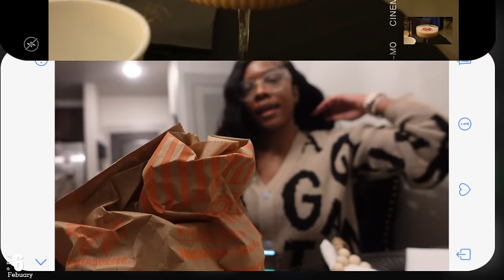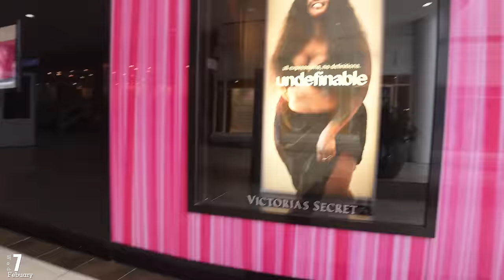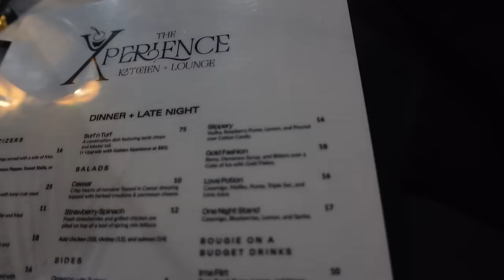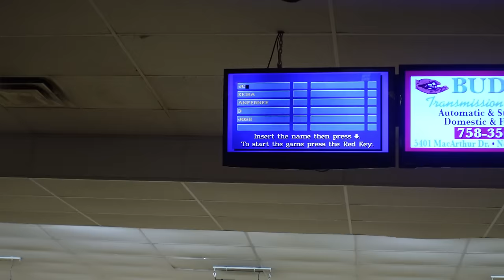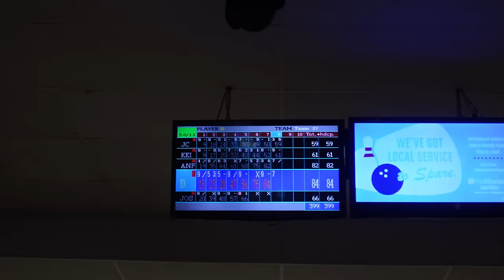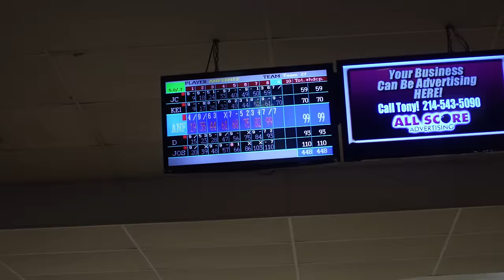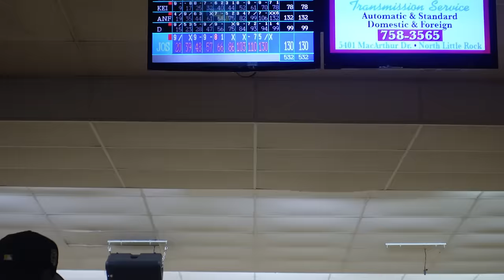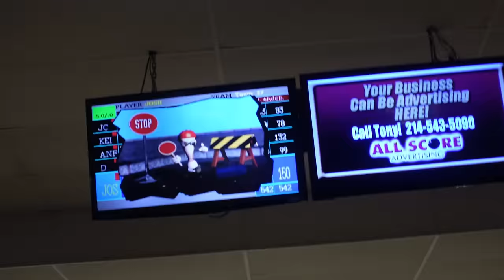LIVING ALONE WEEKLY VLOG| Cocktail class +Drunk bowling + Invisalign Fitting + Boyfriend Bday +MORE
AGE: 25
BIRTHDAY: Aug 1st
CAMERA: Sony ZV-1
EDITING SOFTWARE: Final Cut Pro Capcut

Time stamps:
0:00 intro
0:48 Welcome back
1:13 Dentist Appointment
3:37 Car chit chat
9:09 chick fil a stop
10:03 updates I’m over FedEx
14:16 updates
16:53 shopping for bae
18:28 Bae gifts
22:52 Distillery tour
24:01 Tasting Bourbon at the Distillery
25:55 Dinner
26:40 Cocktail making class
29:24 late night snack
30:17 Waffle House
31:58 Shopping at the mall
32:46 car wash
33:45 again..+ shopping haul
41:21 GRWM
44:38 Lit dinner @ the Xperience + shots
48:02 Drunk bowling hilarious lmaooo
57:15 farmers dog unboxing
1:00:56 flat tire
1:02:37 outro